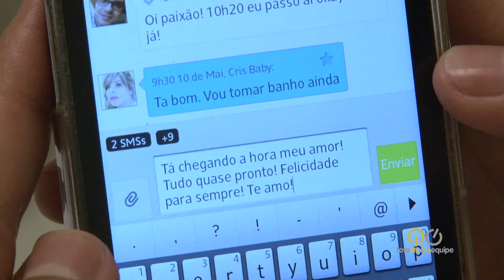Clipe Pré-Edição de casamento CRISTIANE E DANIEL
Hoje a Foto Studio Equipe é uma das empresas mais conceituadas no ramo de Fotografia e Filmagem no mercado de Eventos Sociais. Esse mérito se dá especialmente pela trajetória que a empresa teve até chegar a esse patamar. São 44 anos de muita história para contar, e hoje em sua terceira geração a Foto Studio Equipe tem a sua frente o fotografo Reynaldo Cavalcanti com a sua linguagem única em capturar “sonhos em imagens reais”.
Nossa Equipe é formada por profissionais extremamente capacitados e treinados, porém o grande diferencial é a sensibilidade de cada um para registrar esse momento mágico.
Na parte de fotografia além das fotos tradicionais, trabalhamos com fotojornalismo, buscando sempre os detalhes que fazem toda a diferença no seu grande dia.
Já na parte de filmagem, nosso trabalho tem uma linguagem artística e dinâmica com direito a trailer e a curta metragem do seu casamento. Nossos filmes são de qualidade cinematográfica e não poupamos recursos para oferecer a vocês o que há de melhor em tecnologia e conceito de imagem.
Como cada casamento é único, é indispensável que tenhamos esse contato pessoal. Precisamos entender detalhadamente esse momento e darmos a ele a personalidade do casal. Montaremos juntos o projeto para o casamento de vocês e principalmente a escolha da equipe que mais se adequa ao grande dia.

Casamento
Debutante
Aniversário
New Born
Gestante
Ensaio a Dois
Celebridades
kids
Book Familia
Save the Date
Trash the Dress
Teen Music
Nascimento